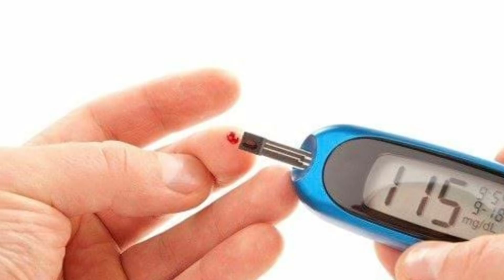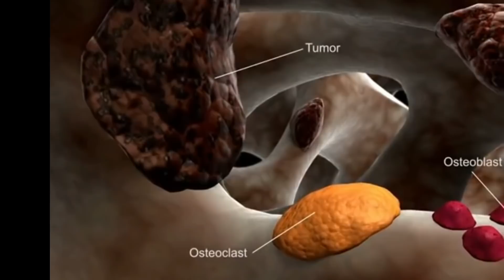ಇದರ 1 ಎಲೆ ಸಾಕು ಕೂದಲು ಉದುರುವುದು ಮುಖದ ಕಾಂತಿ ಹೆಚ್ಚಿ ,ವೃದ್ಯಾಪ್ಯವನ್ನು ಮುಂದೂಡತ್ತೆ ಎಲ್ಲಿದ್ದರೂ ಈ ಗಿಡ ಬಿಡಬೇಡಿ